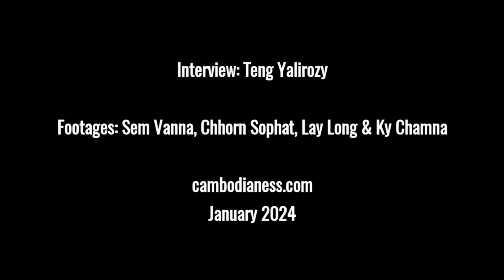Besides Angkor Park, what else can you enjoy in Siem Reap?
An immersion into the life of local people, gastronomy, homestays, and camping at a community site can be activities tourists will enjoy.

Duch Sareth, vice president of the Cambodian Tourism Association in Siem Reap city, is offering a wide range of experiences that tourists can explore in addition to visiting the Angkor Wat temple.